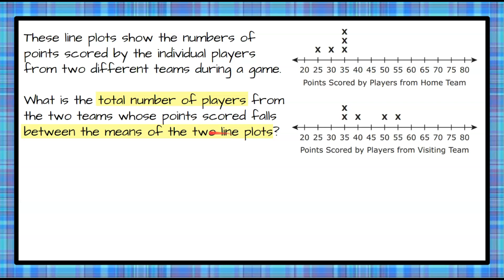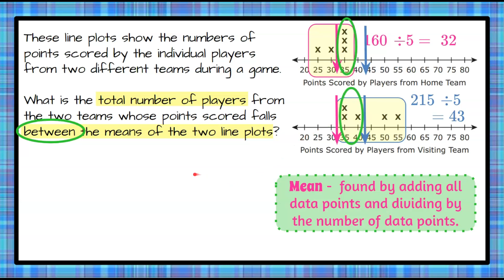Using MEAN to Compare Data on Line Plots | 7.SP.B.3 💚💙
In this math video we will answer a standardized math test question using mean to compart data on line plots.  We will review the definition of mean and how to find the mean of a data set.  We will add all the data items in each set to find the sum.  We will then divide the sum by the number of data items in the set.  We will calculate the mean for each line plot.  We will then identify the mean of each on the line plots to determine how many players scores fell between the mean of each line plot.  We will answer the question.  An exemplar solution is modeled and explained.

00:00 Introduction
00:08 The Question
00:33 Understanding the Problem
00:45 How the Find MEAN
00:55 Finding the MEAN of a Line Plot
02:32 Determine Number of Data BETWEEN the two line plots
03:23 The Solution

7.SP.B.3  Informally assess the degree of visual overlap of two numerical data distributions with similar variabilities, measuring the difference between the centers by expressing it as a multiple of a measure of variability.

7.SP.B.3  Determine the number of data points that lie between the means of two data sets.